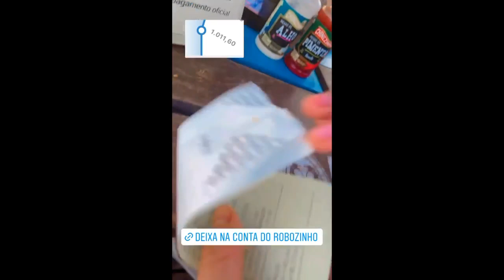EXCLUSIVO Nobru, BHS, ( Nay Pamela Vc quebrou meu celular?) Barone